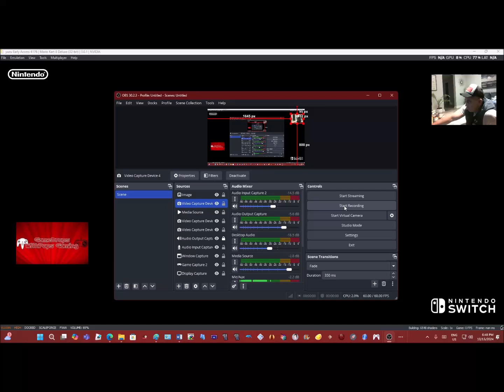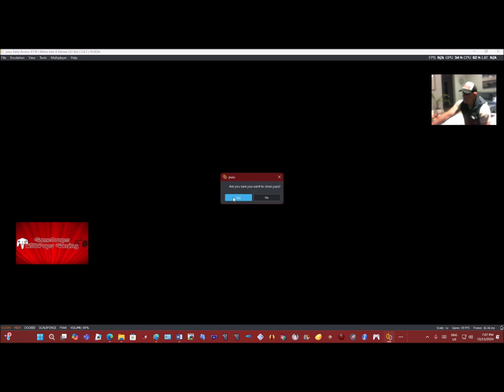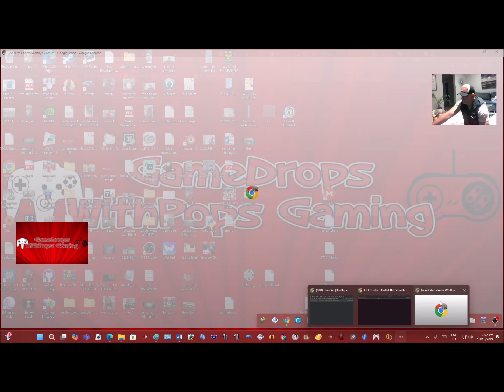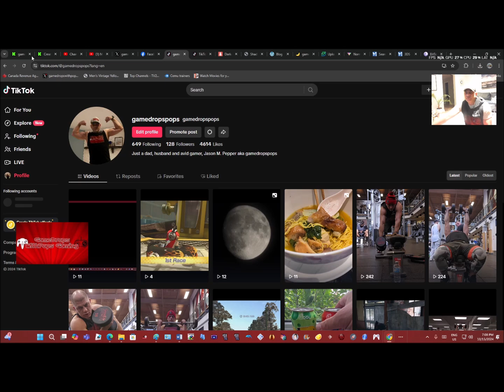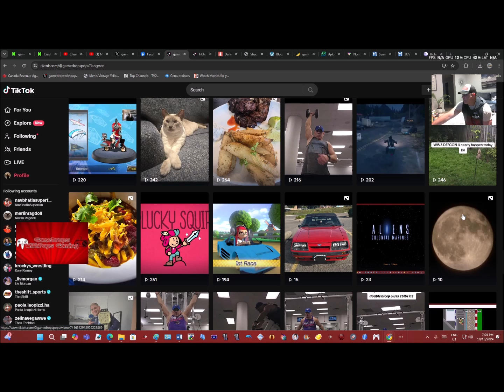Custom Kabula Missile Kirby: Planet RoboBot mod MK8D Nintendo Switch Yuzu Flower Cup 200cc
Heyo back again with another retro Gran Turismo classic car mod for Mario Kart 8 Deluxe , the AE-86 Toyota Trueno Sprinter.  I have added the standard red color when driving on normal roads and the white version when you hovercraft .

Let's rock!!

I ran the Flower Cup 200cc driving  the Gran Turismo Custom Toyota AE-86 Trueno mod MK8D  with  the American Flag Glider  I made as well.  I also   combined that with the  sponge tire and Splatoon Girl gamedropspops T shirt wearing Air Jordans mods as well.

Grab the WWE New Smackdown Logo Glider mod MK8D mod

Grab The Splatoon Girl with a gamedropspops T Shirt DriverTex mod